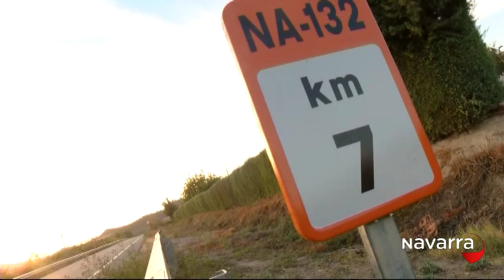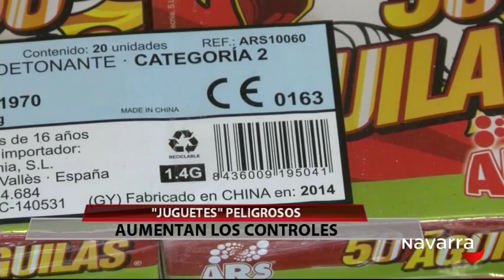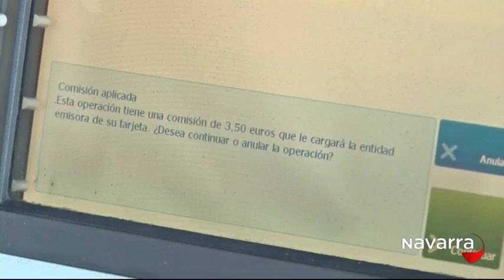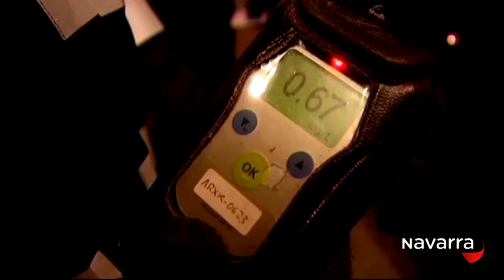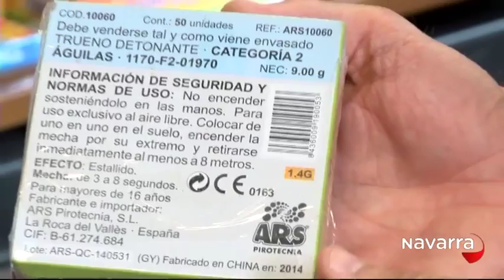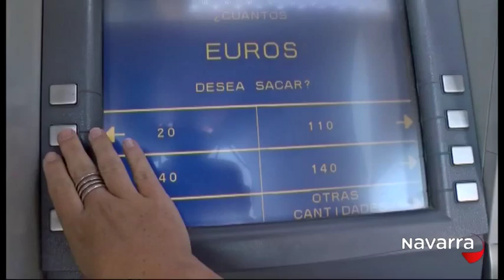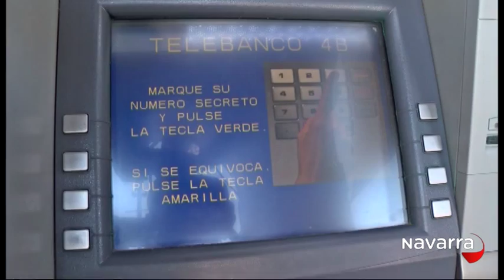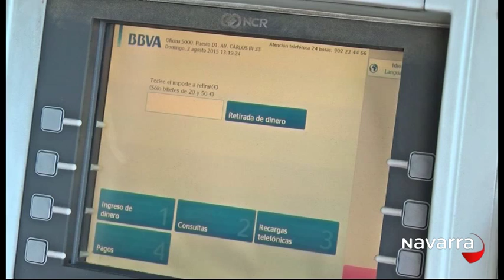Noticias Navarra 14:30 h 2 agosto 2015